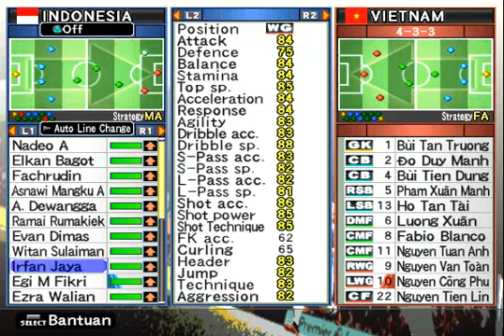CEK KEKUTAN PEMAIN TIMNAS INDONESIA DI WINNING ELEVEN PS2 2022 TERBARU